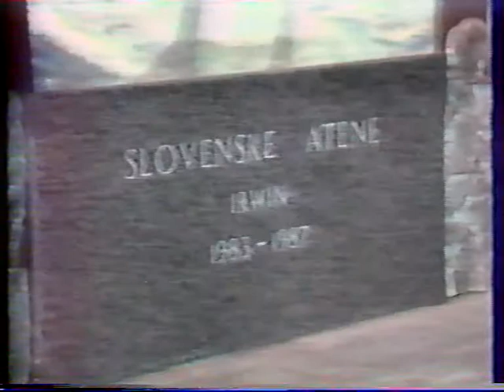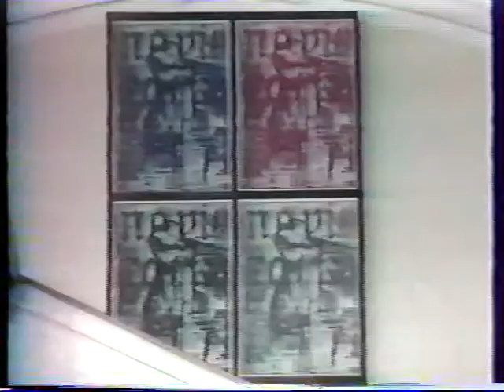Laibach Sep 1990 French tv 'Mégamix'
(my VHS rip)